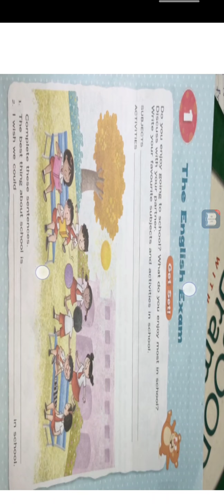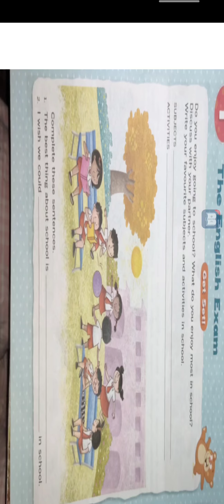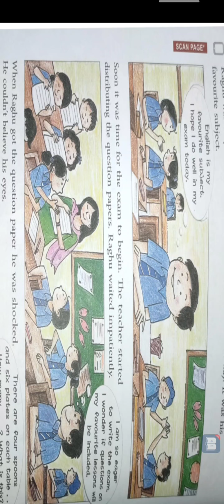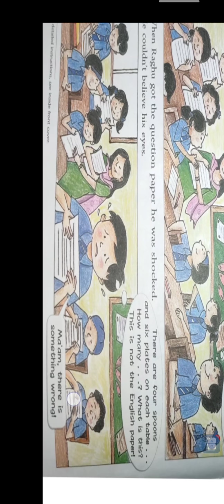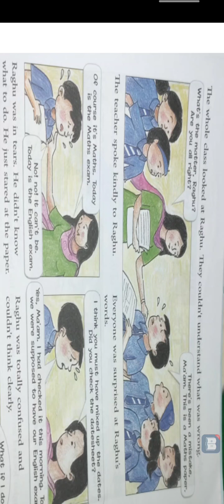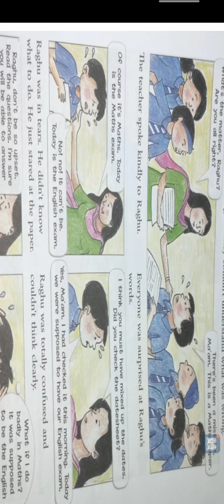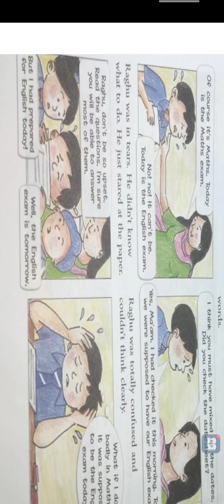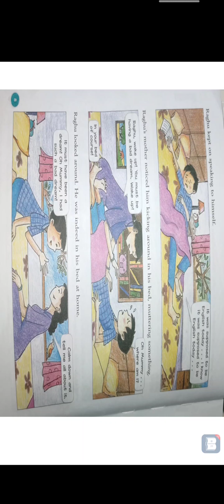English Class IV,